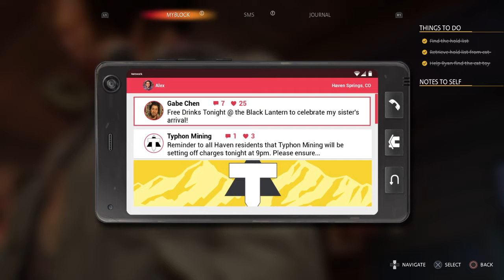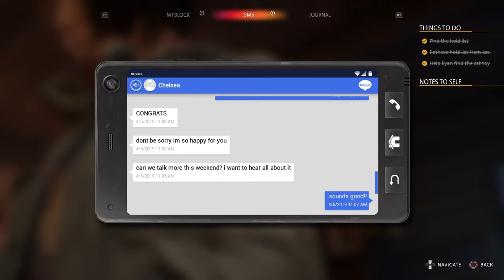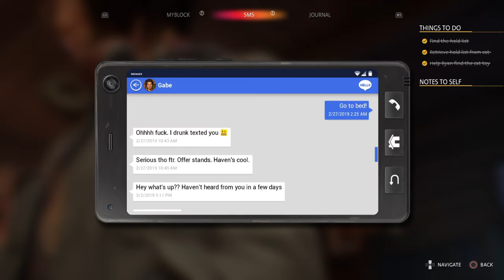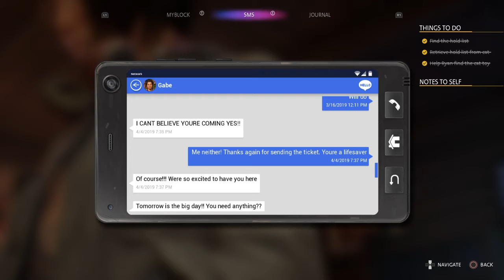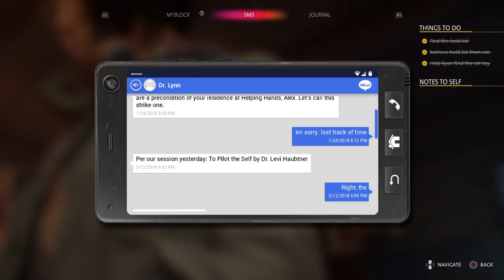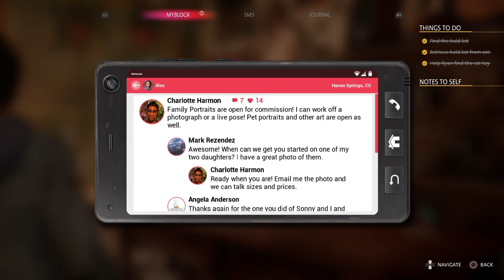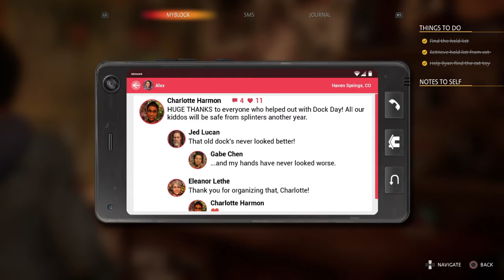True Colors ep 1